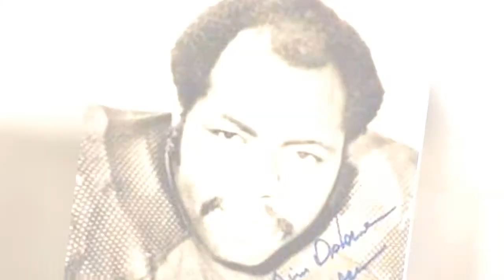Famous Southern University And A&M College Alumni ➊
List of famous alumni from Southern University and A&M College, with photos when available. Prominent graduates from Southern University and A&M College include celebrities, politicians, business people, athletes and more. This list of distinguished Southern University and A&M College alumni is loosely ordered by relevance, so the most recognizable celebrities who attended Southern University and A&M College are at the top of the list. This directory is not just composed of graduates of this school, as some of the famous people on this list didn't necessarily earn a degree from Southern University and A&M College.  This is a list that features graduates like Common and Lou Brock. This list answers the questions Which famous people went to Southern University and A&M College? and Which celebrities are Southern University and A&M College alumni?...more
0:00 - Intro
0:00:08 - D'Army Bailey
0:00:18 - Jesse N. Stone
0:00:35 - Isiah Leggett
0:00:42 - Al Beauchamp
0:00:49 - Elvis Joseph
0:00:56 - Pete Barnes
0:01:03 - Danny Goodwin
0:01:12 - Joe N. Ballard
0:01:19 - Bob Love
0:01:48 - Rufus Porter
0:02:00 - Brittany Brown
0:02:07 - Michael K. Stewart
0:02:15 - Russel L. Honor
0:02:23 - Mack Lee Hill
0:02:38 - Isiah Robertson
0:02:50 - Sid Williams
0:03:03 - Bobby Phills
0:03:19 - Lenny Williams
0:03:31 - Harold McLinton
0:03:46 - Harold Carmichael
0:03:58 - Ken Ellis
0:04:10 - Rich Jackson
0:04:22 - Frank Pitts
0:04:34 - Jim Osborne
0:04:46 - Aeneas Williams
0:04:58 - Maurice Hurst
0:05:10 - Calvin Magee
0:05:22 - Kidd Jordan
0:05:31 - Rick Gallot
0:05:40 - Sherian Cadoria
0:05:47 - Rickie Weeks
0:05:59 - Fred Lewis
0:06:10 - Mel Blount
0:06:19 - Cleo Fields
0:06:39 - Avery Johnson
0:06:48 - James Booker
0:06:57 - Jackie Mitchell
0:07:04 - Branford Marsalis
0:07:17 - David Banner
0:07:26 - Lou Brock
0:07:35 - Randy Jackson
0:07:48 - Common
0:07:57 - William J. Jefferson